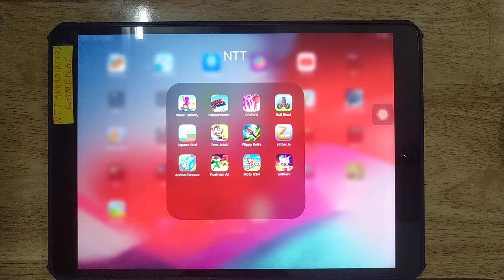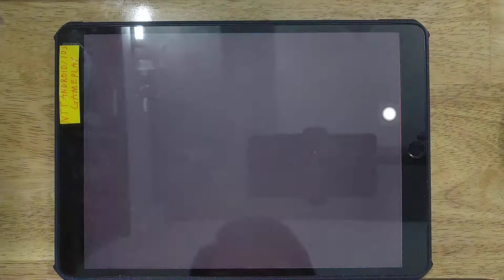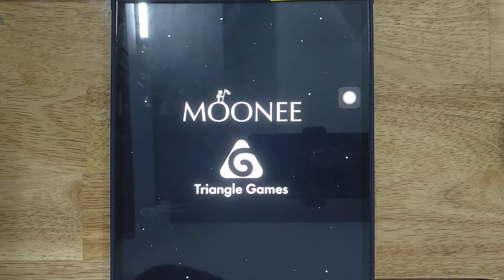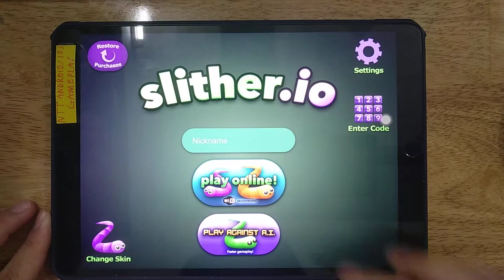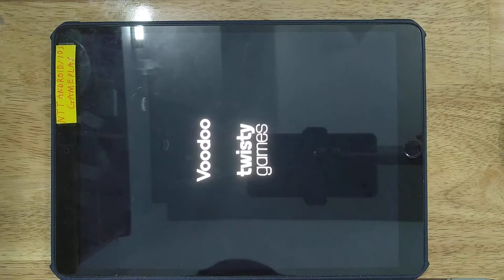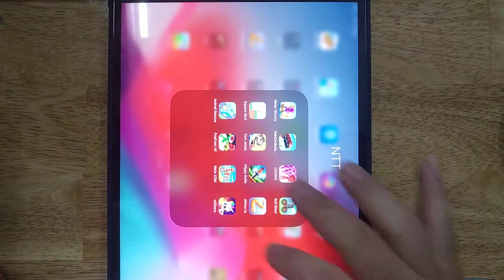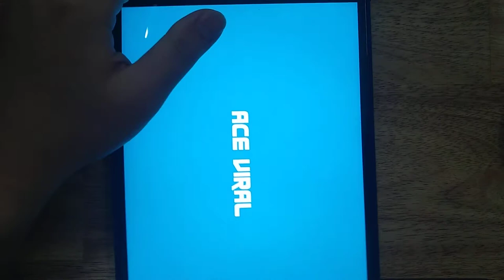Train Conductor, Water Shooty, Crowd, Ball Blast, Square Bird, Tom Jetski, Flip Knife, Slither io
Water Shooty, Train Conductor, Crowd, Ball Blast, Square Bird, Tom Jetski, Flip Knife, Slither.io, Animal Rescue, Push'em All, Moto X3M, Will Hero

Android GamePlay
iOS GamePlay
iPad GamePlay
GamePlay Walkthrough